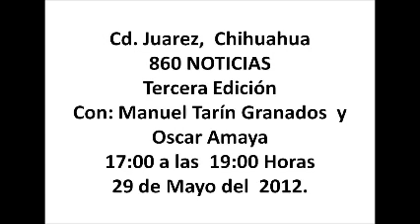860 noticias tercera edicion 3